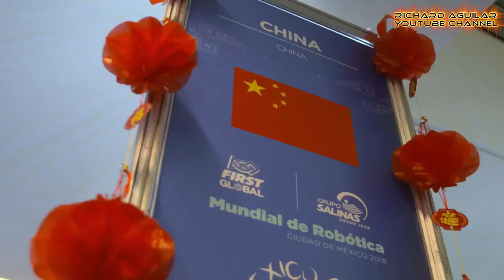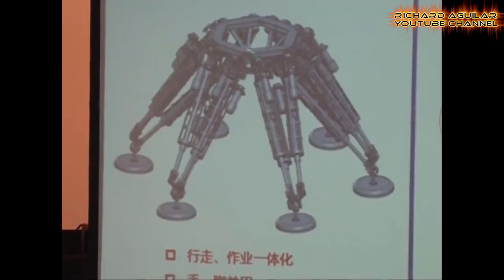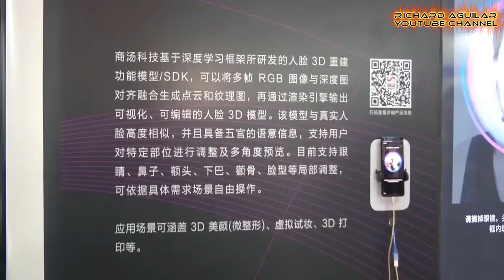Strange Technologies & Robotic Inventions Unveiled In China's Hi-Tech Expo Events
Watch these very strange, bizarre and unbelievable technologies and robotic inventions unveiled in China that you have never seen before. Watch the video to learn more...